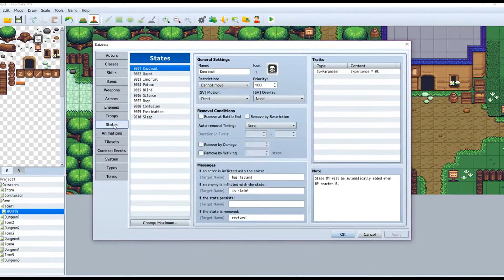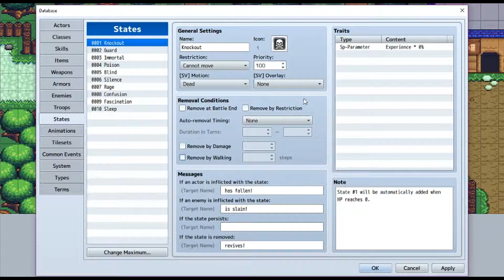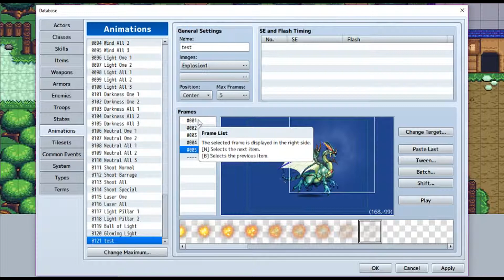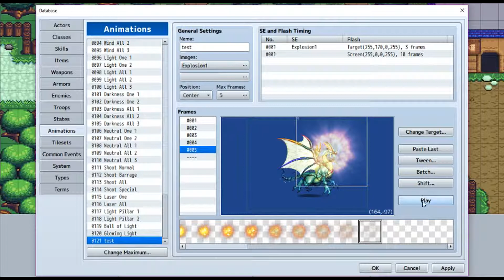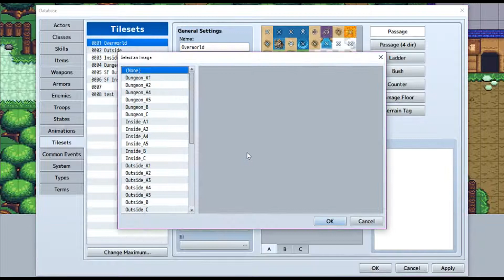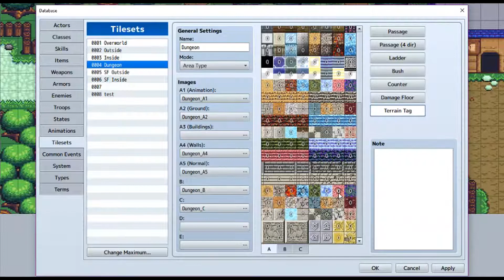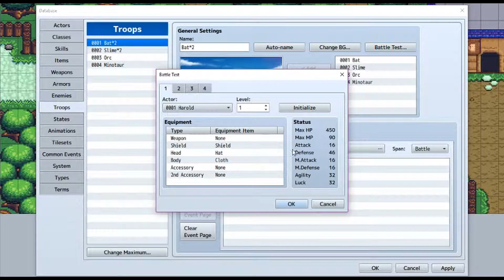RPG Maker MV Tutorial - The Basics: Database - Part 3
Welcome back to my RPG Maker MV basics tutorial series.  Today, we begin continuing our dive into the Database.  We will go over the next few tabs and come back to the remaining tabs in the next video.  Due to video length, it was necessary to split the final half into two videos, so I apologize for the inconvenience.

Would you like to provide support on the continued development of games and video content while getting your name in all future videos?

Email for screenshots and video: piratepootsgame [ at ] gmail.com